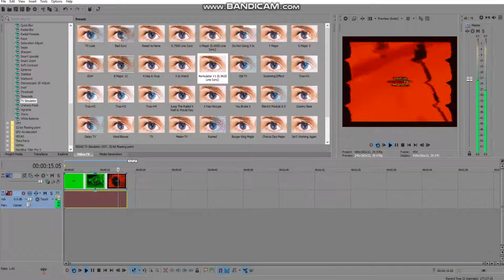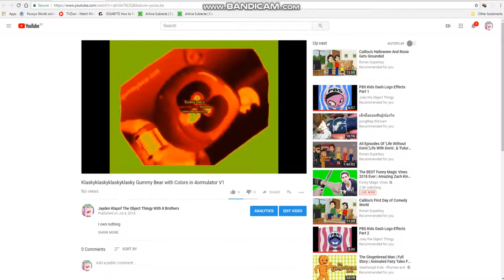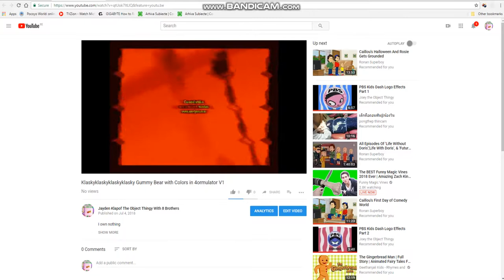How To Make 4ormulator V1